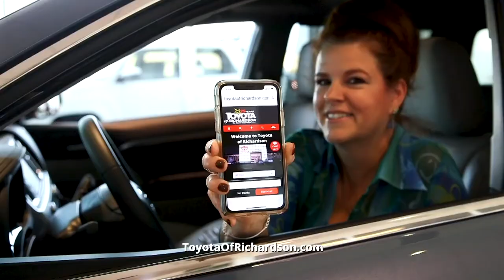72 Hour Selldown - WE HAVE CARS! 75 and Campbell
We are loaded with inventory that's priced to sell and we are moving everything this weekend! Come by and see us or shop online now. (Vehicles will be sold on a first come, first served basis.)